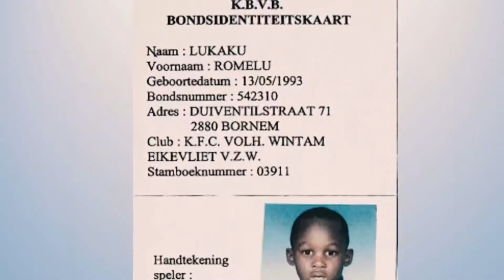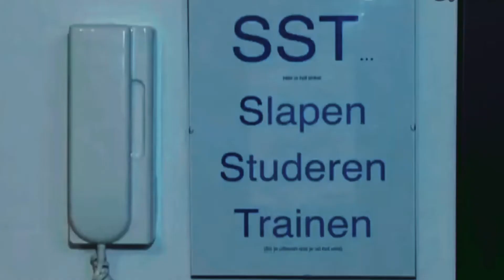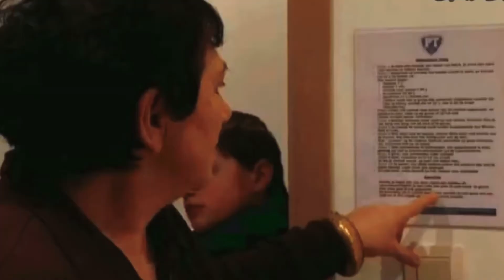LUKAKU, MA TRISTE HISTOIRE!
Hommage au meilleure buteur de l’histoire de la sélection belge!

Dites moi dans les commentaires ce que vous pensez de lui. Est ce que son parcourt vous motive?